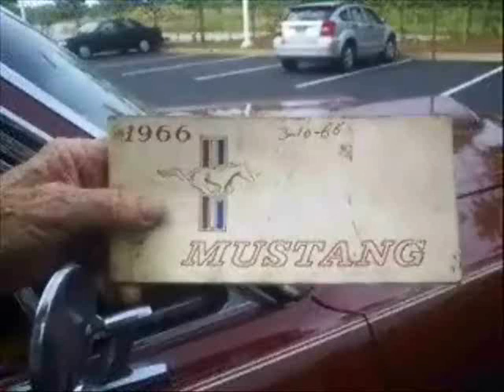Bill's 66 Mustang ~ Slideshow ~